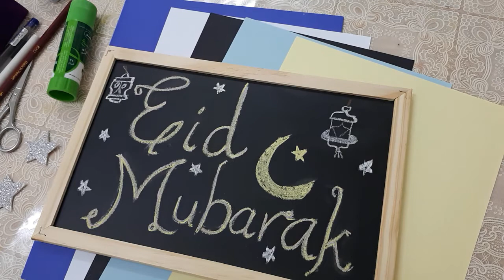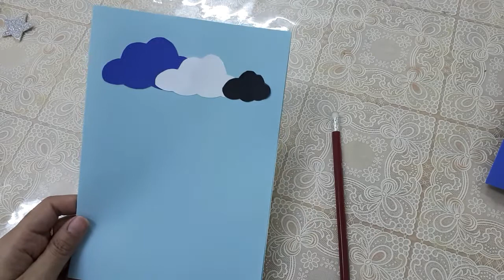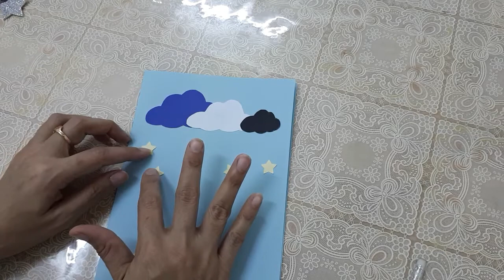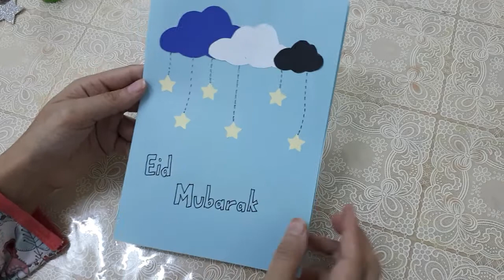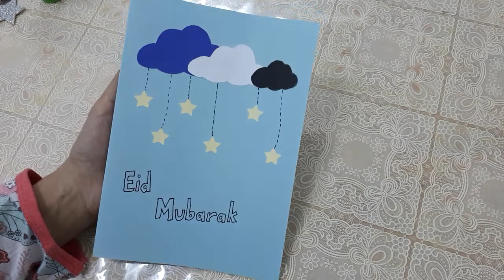making simple and easy Eid card with coloured papers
A very simple eid card. Remembering old times